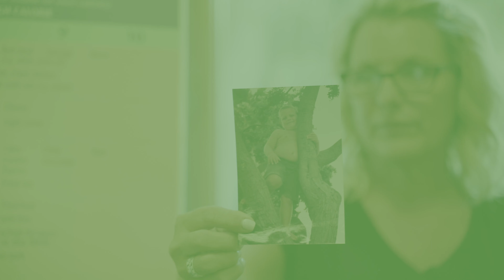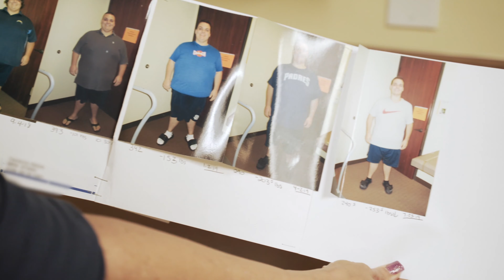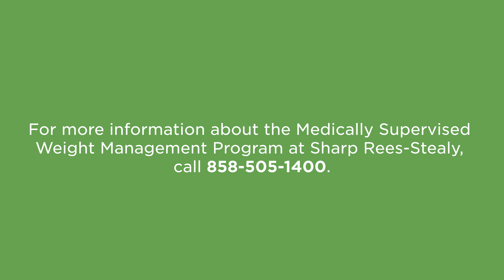Sharp Rees-Stealy Weight Management Program: Cameron's Journey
Cameron struggled with obesity and knew he had to do something about it. With the help of the Sharp Rees-Stealy Weight Management Program, Cameron was able to take back control of his health.

Learn about weight management programs at Sharp HealthCare in San Diego